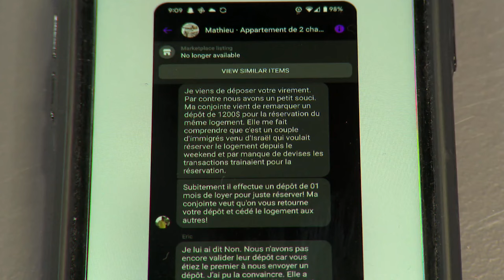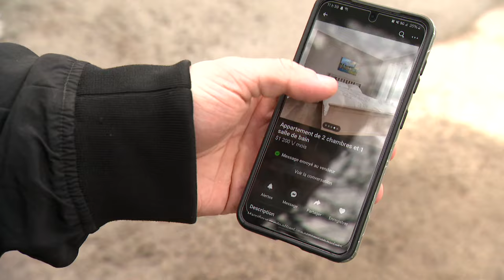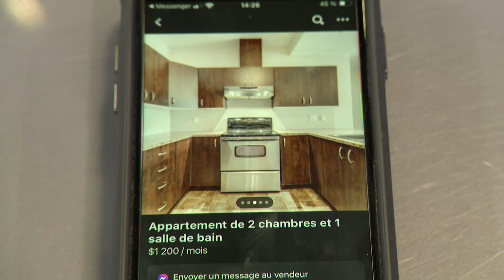Annonces frauduleuses de logements à louer: reportage